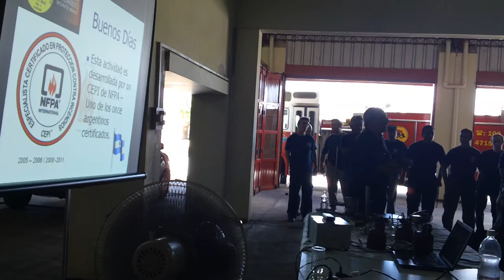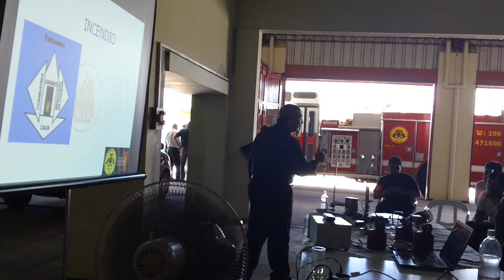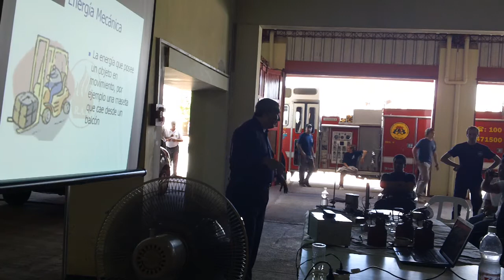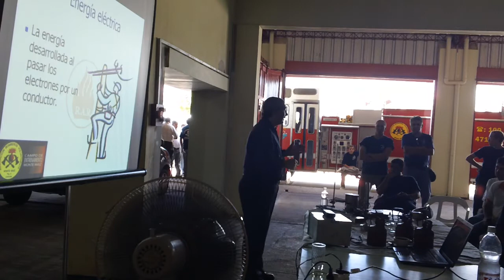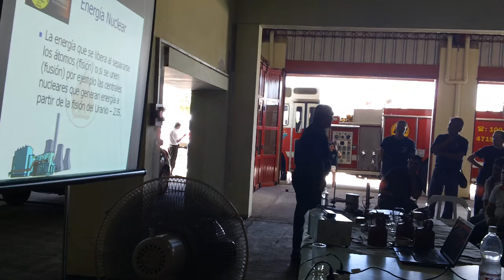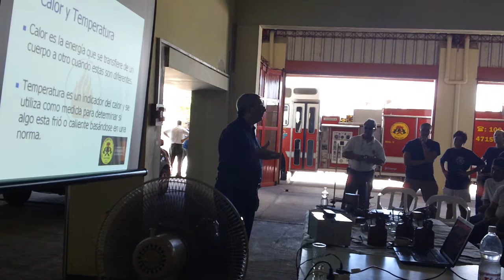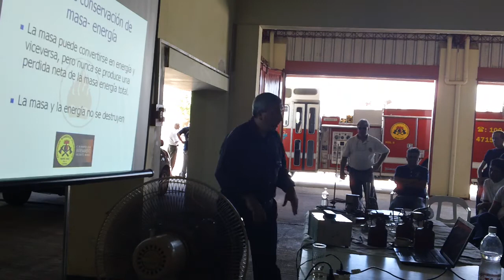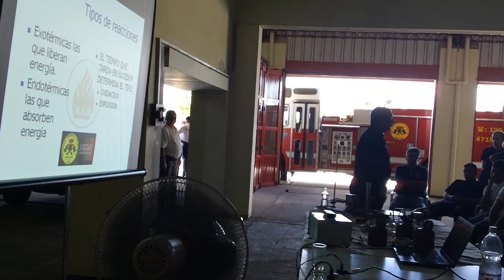Inauguracion del Campo de Entrenamiento de Monte Maíz (Cordoba)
Teoria de Incendio en la Inauguración del Campo de Entrenamiento del Cuerpo de Bomberos de Monte Maíz (Cordoba) por Ruben Rodriguez / CEPI de la NFPA